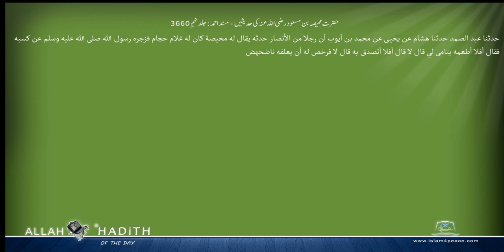حضرت محیصہ بن مسعود رضی اللہ عنہ کی حدیثیں مسند احمد Musnad Ahmad Islam4Peace com